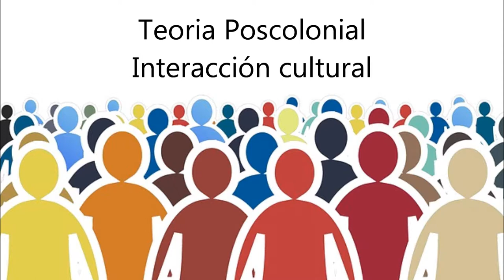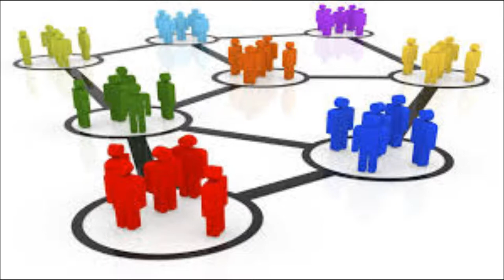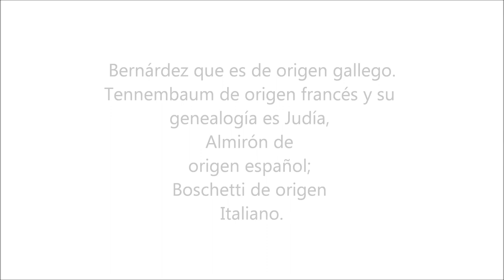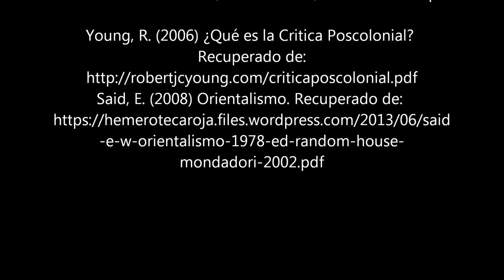Luna Caliente y la Teoria Postcolonial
Luna Caliente, novela de Mempo Giardinelli